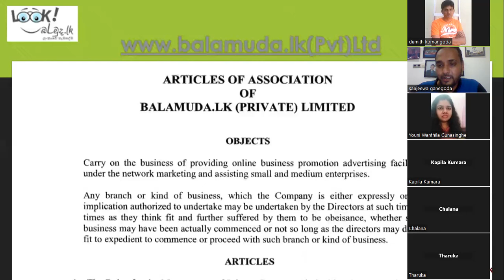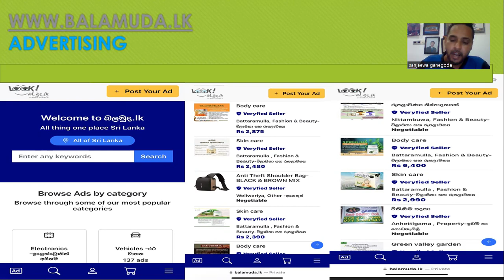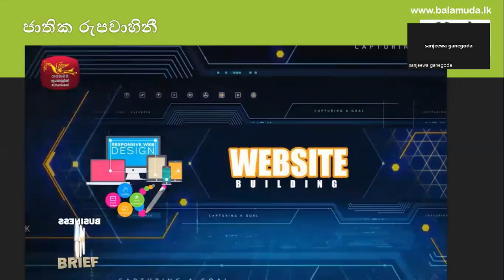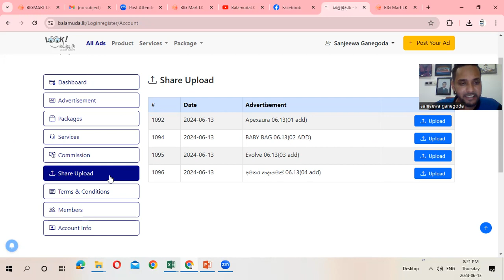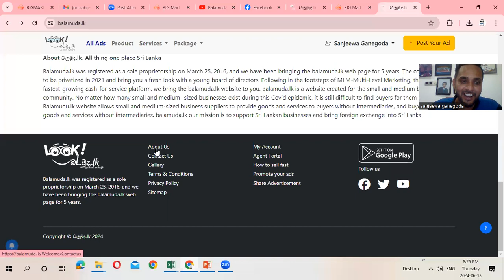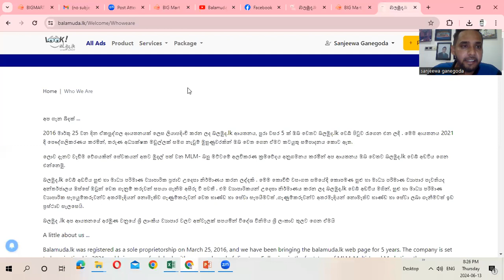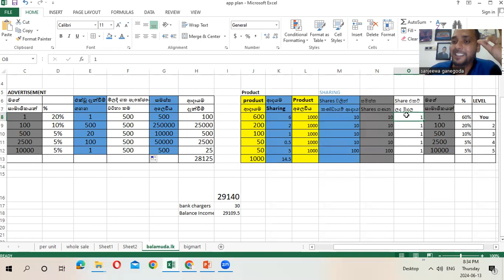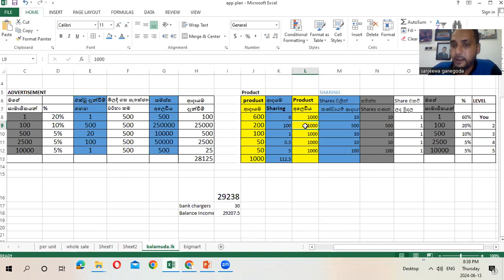APP දෙකක වැඩ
නිදහසේ අමතර ආදායමක්